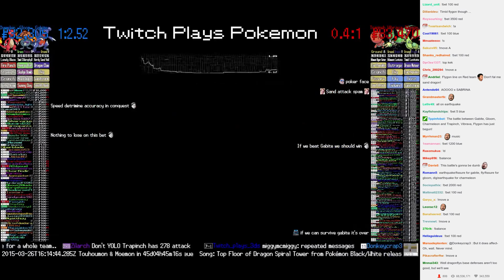Twitch Plays Pokémon Battle Revolution - Match #8495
Match #8495 [Blue: Gabite, Gloom, Charmeleon] vs [Red: Trapinch, Vibrava, Flygon]